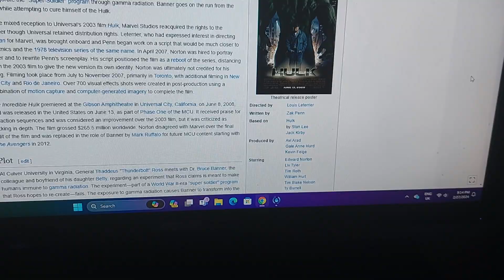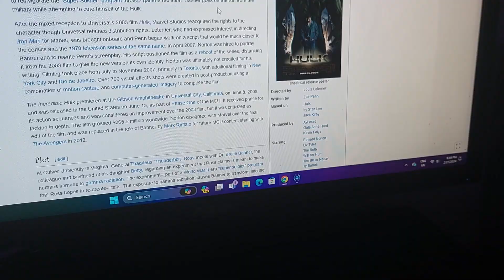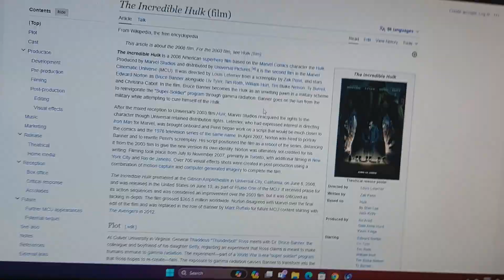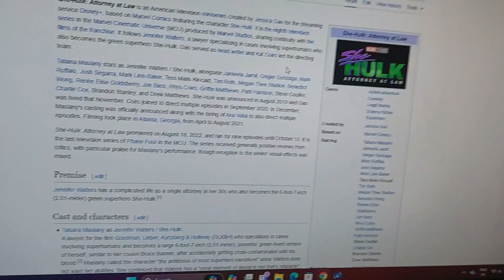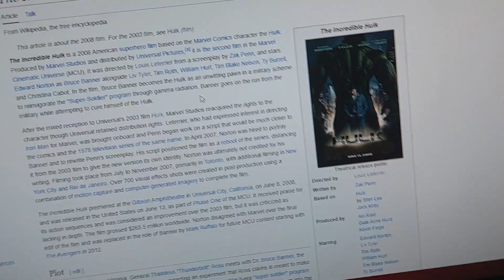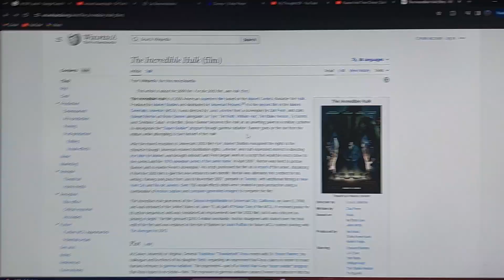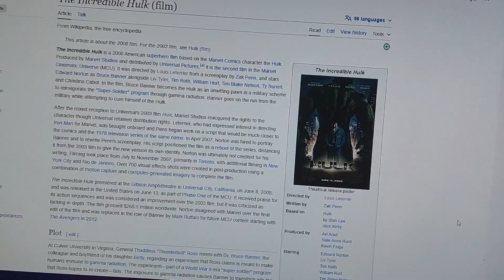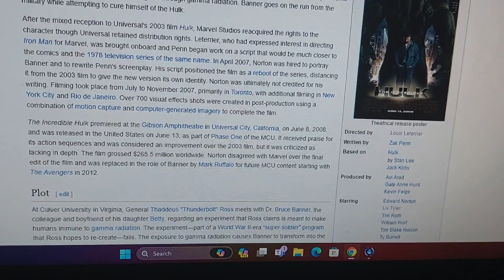My Thoughts Of The Incredible Hulk | How to Make a BAD COMIC BOOK MOVIE!!!! | [Ep.104] (READ BELOW!)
RichTRM destroys the Edward Norton Hulk movie that no one watched.

NOTE: I accidentally say the f-word in this video. This is the 1st time I've said it since Episode 8, only this time it was by accident & not on purpose. So, if you're offended by a word that is very commonly used in normal life, I'm sorry?